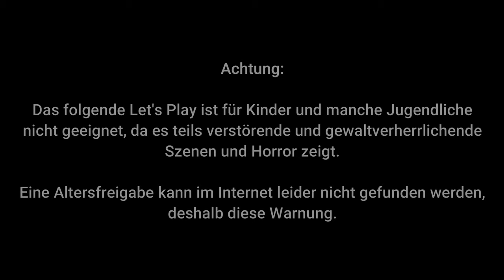Sally Face #08 – Das Geheimnis der Lehrerin [Lets Play]